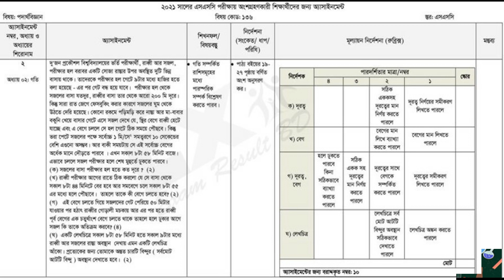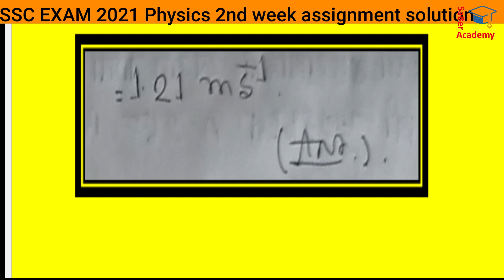এসএসসি ২০২১ অ্যাসাইনমেন্ট পদার্থবিজ্ঞান 2 নং সমাধান || Physics 2nd Assignment Solution.SSC Exam 2021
SSC Exam 2021 Physics 2nd Assignment Answer .Assignment solution.SaBer Academy

 CANVA